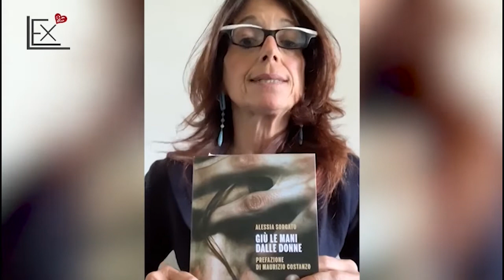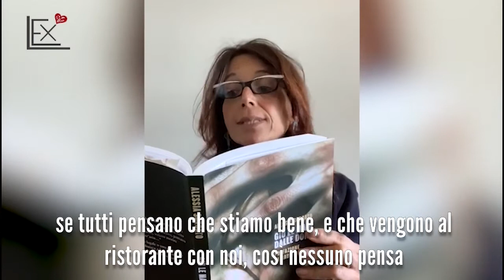È l’amico della mia mamma | Cinzia Catrini | Lex&Love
"Ma non è colpa mia: io sono ferma, è lui che si muove"
Con l'arrivo Novembre, mese dedicato a contrastare la violenza sulle donne, iniziamo a sfogliare il capitolo dedicato alla Violenza Sessuale con Lex&Love in Tempo Sospeso.
Cinzia Catrini legge "È l’amico della mia mamma", tratto da "Giù le mani dalle donne".